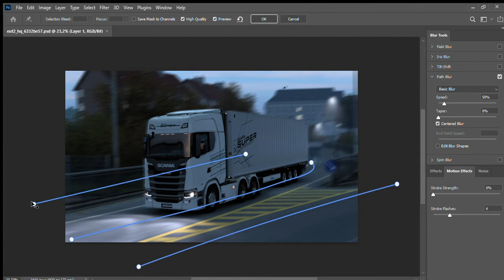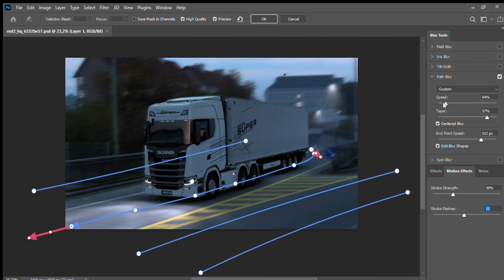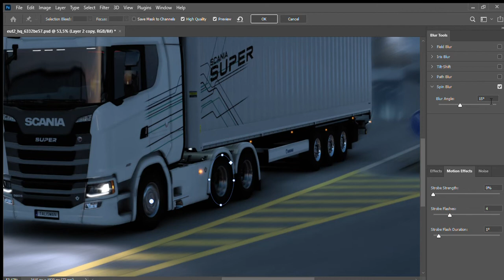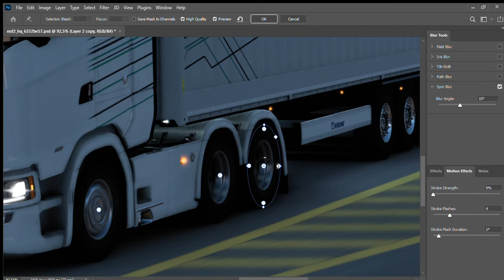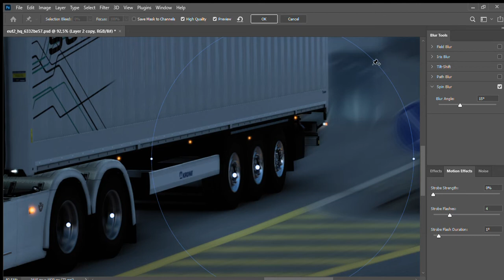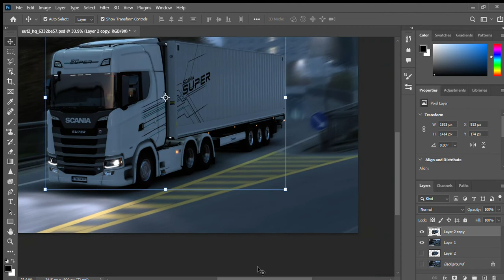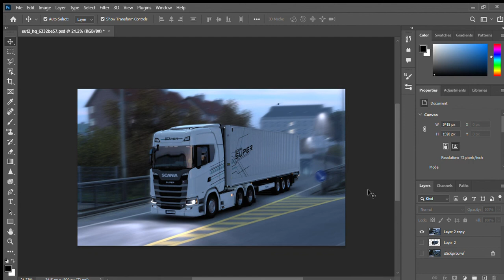Cara mudah edit Panning Shot untuk pemula | Euro Truck Simulator 2 [SUB INDO]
AKTIFKAN SUBTITEL/CC